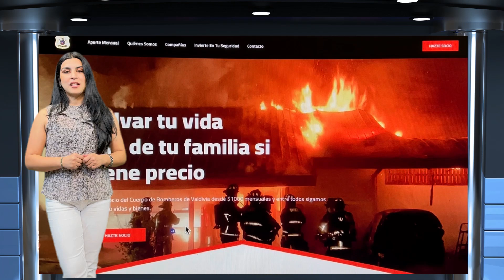Pronóstico del tiempo Los Ríos 3, 4 y 5 julio 2024